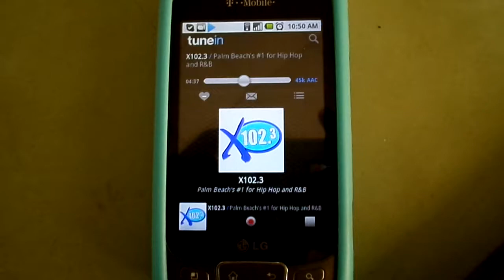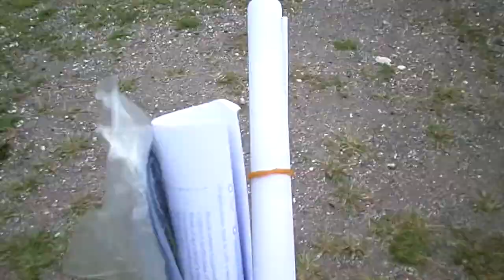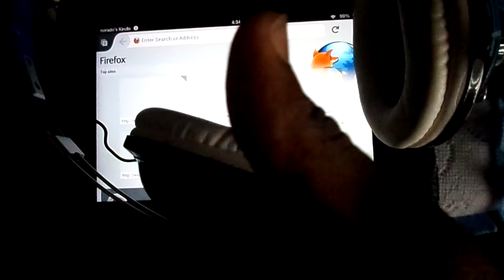Vlog #6 my last day at work